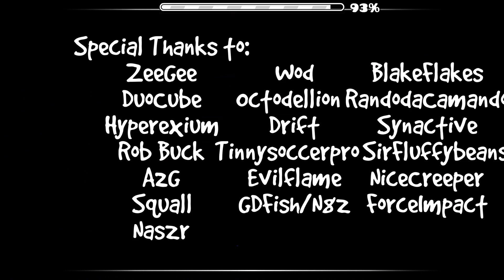Spacial Rend (By Shadecat) Complete | Geometry Dash [Easy Demon]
Totally extreme demon...not really